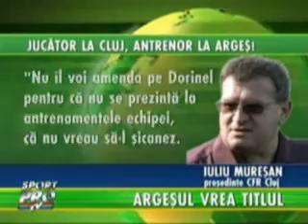Dorinel Munteanu la Pitesti 2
Dorinel Munteanu la Pitesti